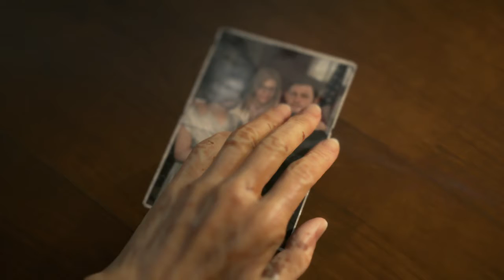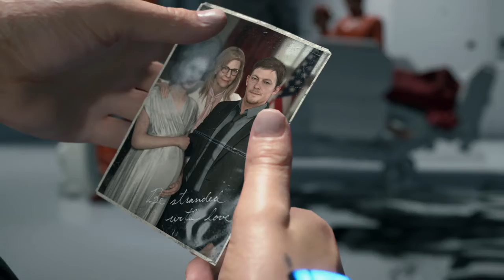DEATH STRANDING™ Part 2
DEATH STRANDING